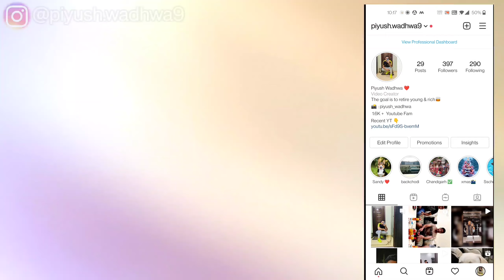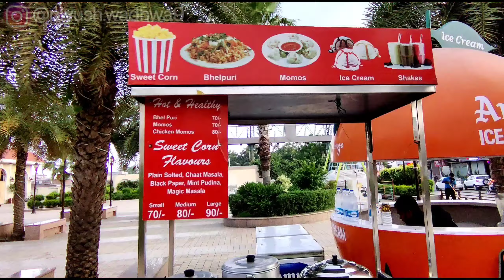My Friends Reacting To my Royal Enfield Classic 350 🤩❤️ | Stealth Black | Piyush Wadhwa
REGULAR UPDATES ❣️🙏